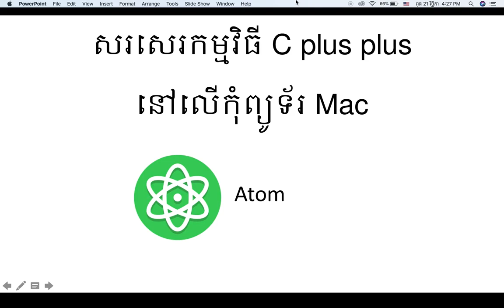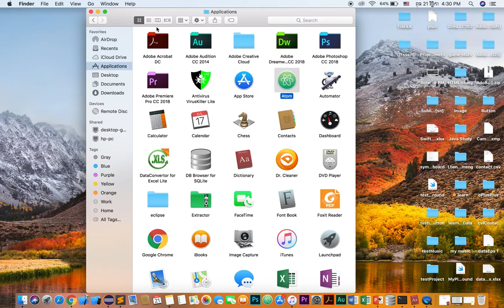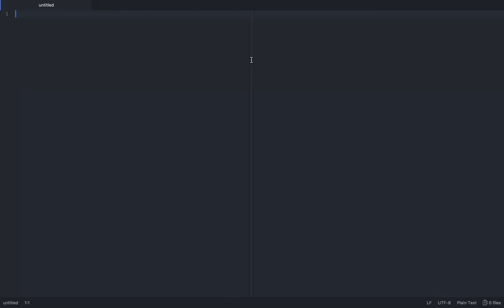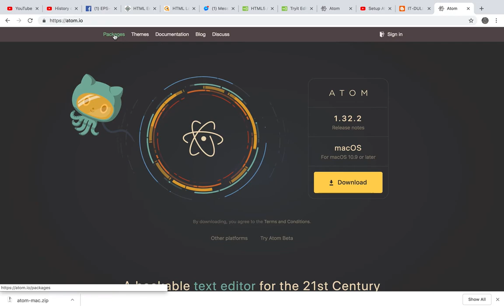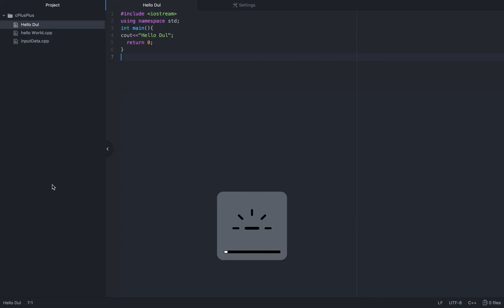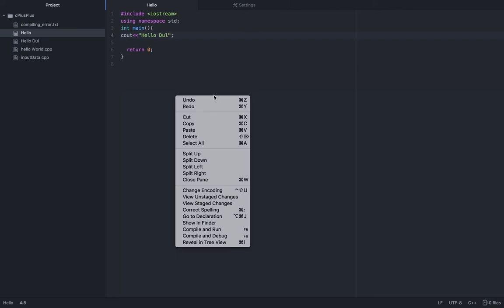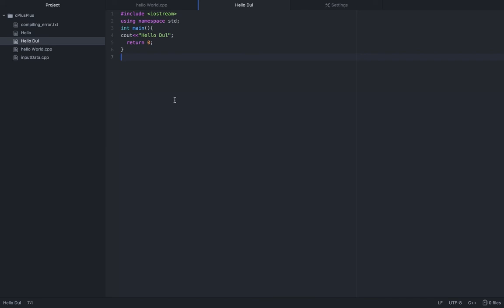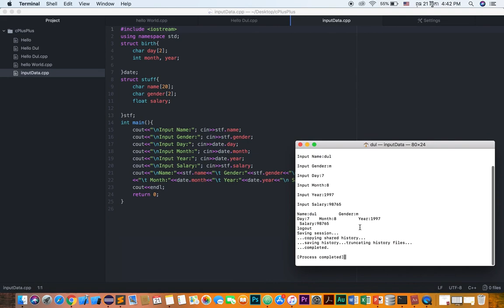How to set up atom and write C++ on mac in Khmer language